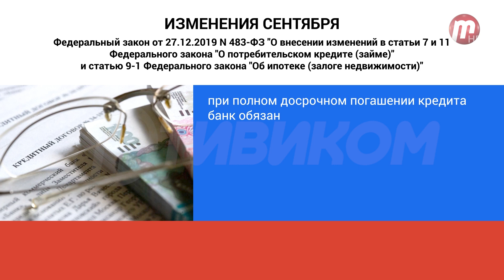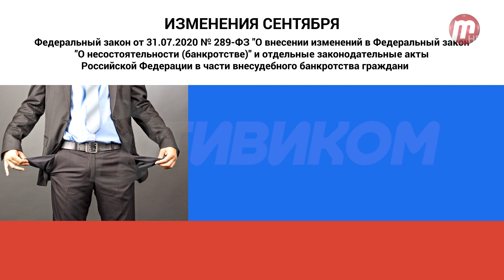Какие законы вступают в силу с сентября